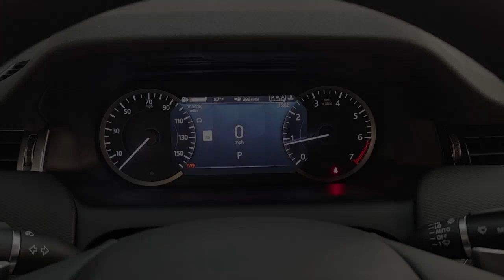2023 Land Rover Discovery_Sport SE R-Dynamic TX Friendswood, Pearland, Houston, Pasadena, Leagu...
New 2023 Land Rover Discovery_Sport SE R-Dynamic available at Land Rover Clear Lake located in 17970 Gulf Freeway, Friendswood, TX, 77546. Servicing the Friendswood, Pearland, Houston, Pasadena, League City area.
Please mention the stock AL0530 when you contact the dealership for this vehicle.

Get into a car with value, the   2023  LAND ROVER Discovery Sport. Here's a distinguished Discovery Sport that offers posh luxury, serious trail-ready ruggedness, standard all-wheel-drive, a versatile cabin with ample cargo space, smartphone integration, optional third-row seating, and driver-assist safety features. You can go anywhere in comfort and style in this handsome compact SUV. These are just some of the great options this vehicle comes with: Apple Carplay®/Android Auto®, Navigation System, Heated Driver Seat, Keyless Entry, Premium Sound System, Back-Up Camera, Satellite Radio, Power Liftgate, Fog Lamps, Power Passenger Seat. Feel eager for the challenge in this comfortable, capable Discovery Sport. Treat yourself to a test drive today. Our staff will toss you the keys and give you an outstanding customer experience.